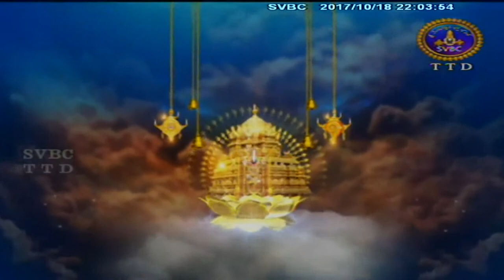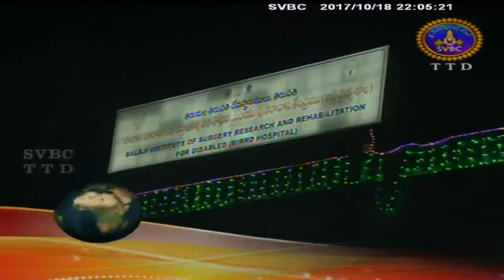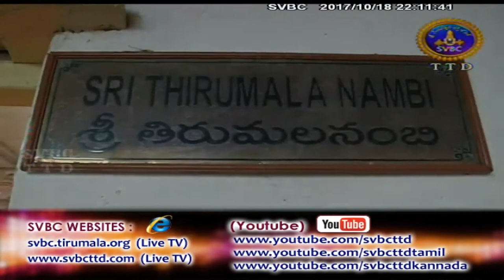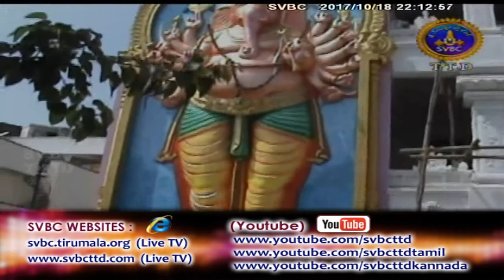Adhyatmika Viseshalu 10pm | 18-10-17 | SVBC TTD